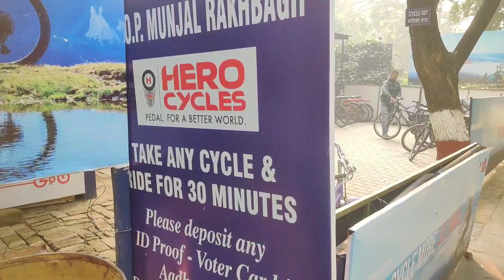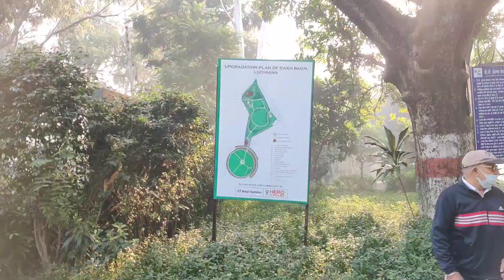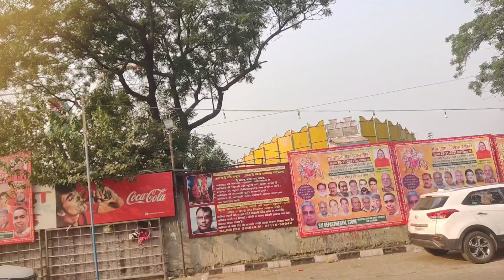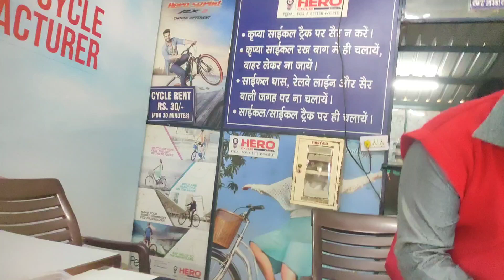Sunday morning ☀️ cycle ride with friends ❤️ at rakhbagh ludhiana punjab